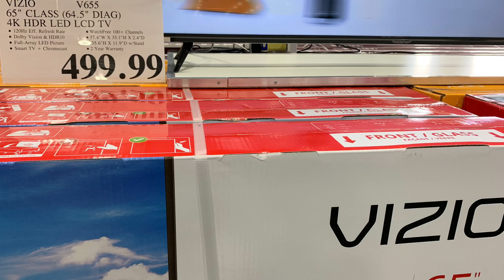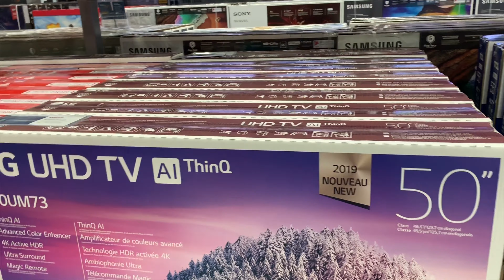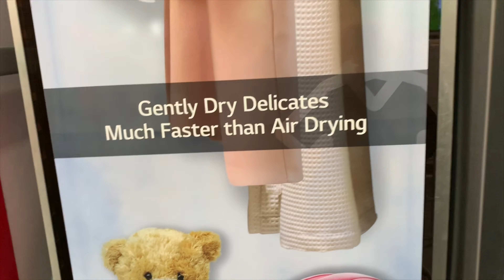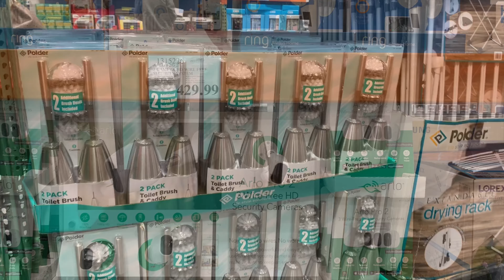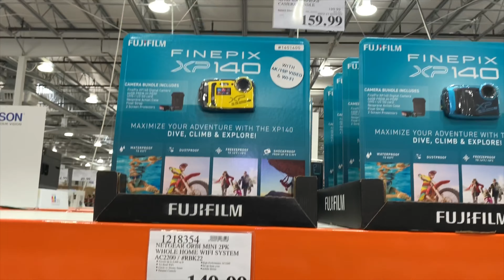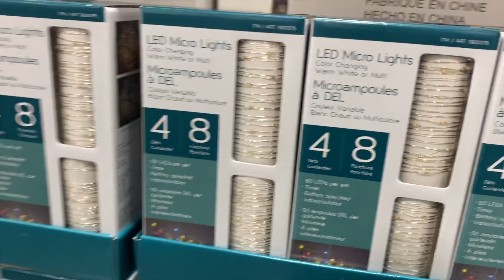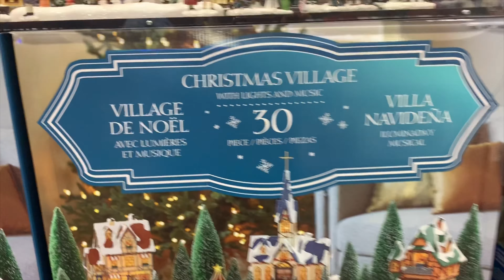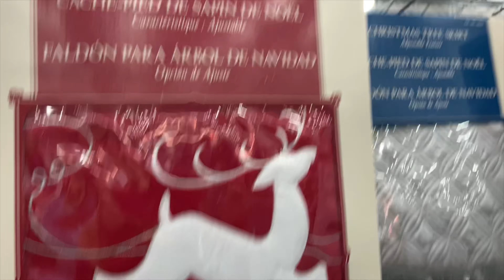Christmas Home Decorations and Toys Lobsters and More at Costco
Let's go to Costco. they have so many Christmas Home Decorations and Toys for Christmas too.

FB; Mem Sky
It is Better to Give than To Recieve